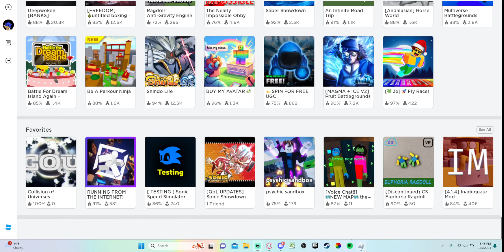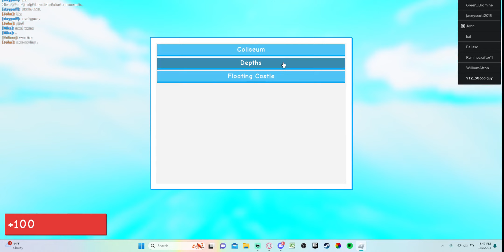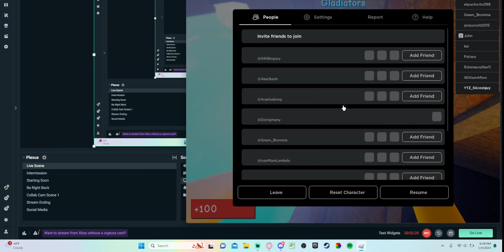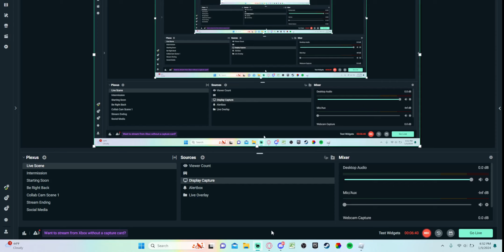playing roblox (PLS SUBB)